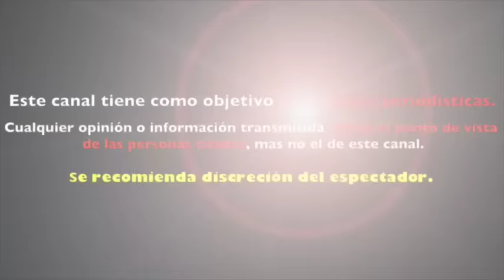Jackie Guerrido REEMPLAZÓ a BARBARA BERMUDO en Primer Impacto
Jackie ocupa el lugar de Bárbara Bermudo
Jackie Guerrido Reemplaza a Barbara bermudo
Bárbara Bermudo TIENE REEMPLAZO en Primer Impacto